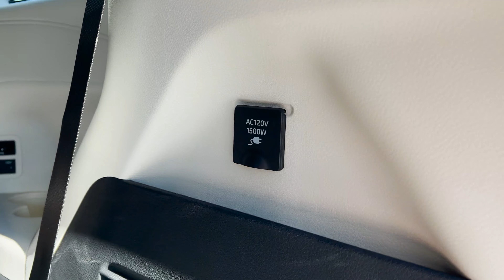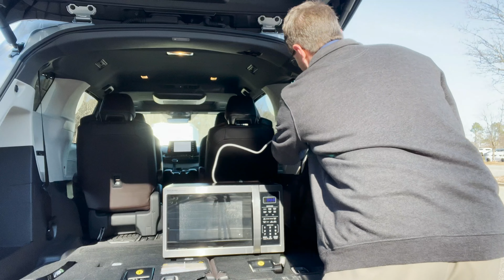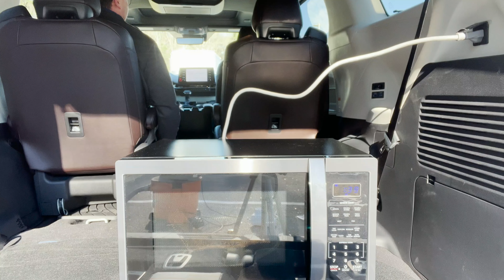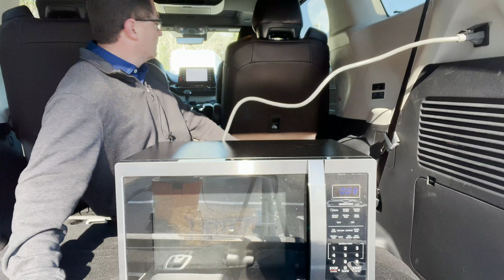I'm Having a 2022 Sienna TAILGATE PARTY: Let's See What Works with 1500-Watt Inverter!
It's a 2022 Toyota Sienna Tailgate Party!!! I test out the 1500-Watt inverter and see what works - get ready for blenders and microwaves...and more!

Chapters:
00:00 Intro
00:19 Exterior quick walkaround
00:46 Interior quick look
01:13 Cargo space quick look
01:37 Where are power plugs?
01:55 Blender Time!
03:05 Microwave Time!
06:05 Let's Tailgate - UH-OH!
07:00 Clean Up Time!
07:58 Final thoughts
08:54 Suggested playlist and videos

"Every car has a story..." This is the theme for my new channel, AutoJeff Reviews. You will hear amazing stories about really cool cars, trucks and SUVs. Plus, you will see the stories of the people who own and drive them.

You will also find reviews on all brands...thorough and fun...for normal, regular people like you and me.

The objective of AutoJeff Reviews is to give you as much information as possible about these incredible vehicles. I try to put my sometimes quirky and funny spin on things with my pop culture references.

I refuse to do a boring car review haha.